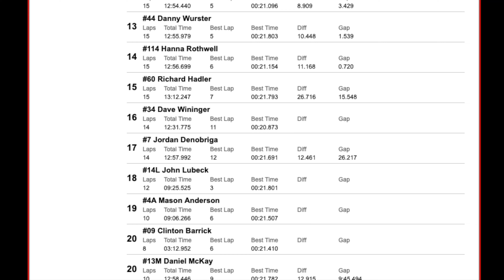🏁 HUMBERSTONE SPEEDWAY 9/18/22 4cyl MINISTOCK FEATURE RACE - DIRT TRACK RACING - Drone Aerial View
🏁 Humberstone Speedway - Sunday September 18, 2022 4 Cyl Ministock Feature Race 15 LAPS Aerial View.

18th Annual Pete Cosco Memorial

🎉 Congratulations Feature Winner - 12JR ANTHONY KELLY 👏 Great job!

RACE DIRECTOR: DOUG LEONARD (this is the voice drivers hear during the race)

🏁 Humberstone Speedway 🏁
1716 Main St EPort Colborne, ONL3K 5V3

THIS WEEKS DIRECT LINKS: (If you have a video from this or any weeks race please let me know!  I would love to post a link direct to your video here!)
GForceTV Lite⎜

FEATURE RESULTS:

1) 12JR Anthony Kelly
2) #71 Leroy Buscumb
4) #19 Kyle Rothwell
4) 7C Cole Hardy
5) #5 Brian Aube
6) 44V Craig Vlasic
7) 2EZ Evan Curtis
8) 71W Austyn Werstroh
9) #24 Rodney Rutherford
10) #12 Tony Kelly
11) #27 Niko Hansen
12) #64 Dylan Bonner
13) #44 Danny Wurster
14) #114 Hanna Rothwell
15) #60 Richard Hadler
16) #34 Dave Wininger
17) #7 Jordan Denobriga
18) 14L John Lubeck
19) 4A Mason Anderson
20) 13M Daniel McKay
20) #09 Clinton Barrick
21) 5K Ken Hair
23) 5JR Jacob Mcintyre
23) #16 Evan Bonner
25) #124 Steven Ellis

Timecodes
0:00 - Intro
0:25 - 🟢 Green - 15 LAP RACE
3:25 - 🟡 Yellow
3:43 - 🟢 Back to GREEN
4:19 - 🟡 Yellow
4:33 - 🟢 Back to GREEN
5:55 - 🟡 Yellow
6:10 - 🟢 Back to GREEN
7:18 - 🏁 CHECKERED’S OUT!
7:24 - ⭐️ WINNER WINNER CHICKEN DINNER - 12JR ANTHONY KELLY
7:32 - ⏱ Race Monitor Lap Times

📸 Feature Winner Photo courtesy of Steve Ruddy Racing Photos